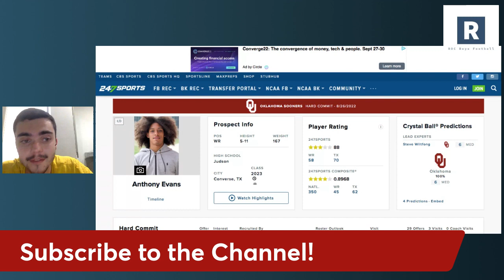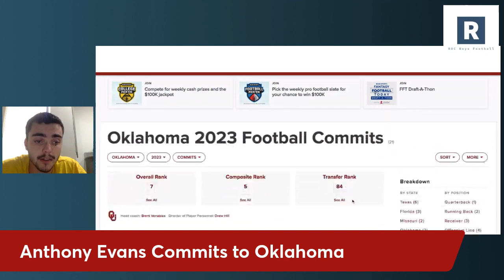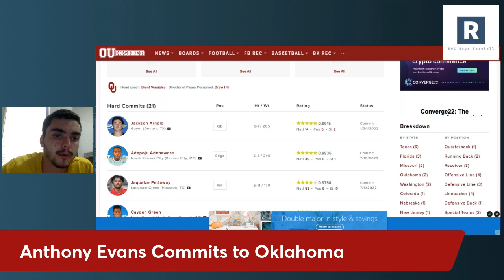Anthony Evans Commits to Oklahoma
The Oklahoma Sooners football program continue to dominate the 2023 recruiting class as they add another talented WR to the class in Anthony Evans.